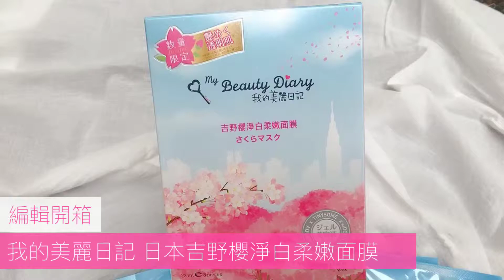編輯開箱：我的美麗日記 日本吉野櫻淨白柔嫩面膜│美容│樂時尚影音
隨著春天的腳步接近，漫天飛舞的櫻花海，為春天拉開了序幕，近年櫻花季已經成為台灣春天最重要的盛事之一，「我的美麗日記」全新推出「日本吉野櫻淨白柔嫩面膜」，在春天的櫻花季，搭配著櫻花落下的腳步，日本台灣同步發售！